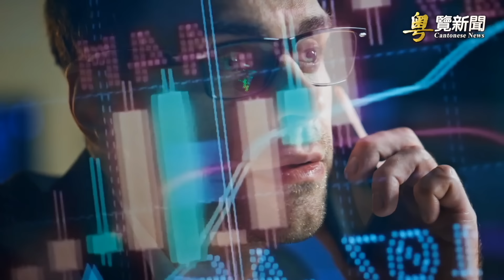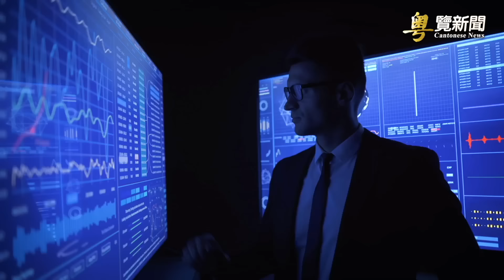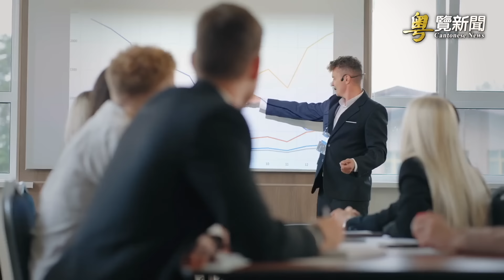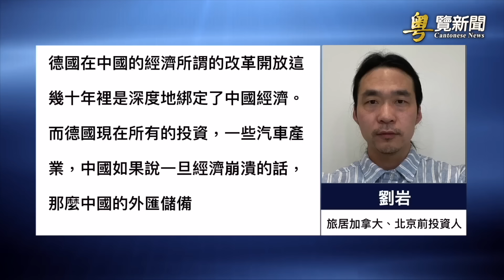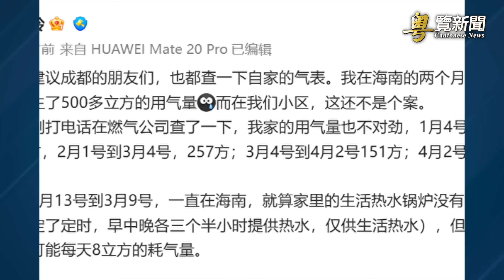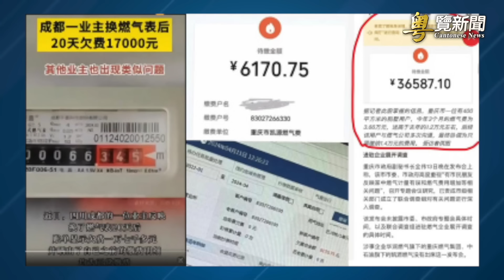一股神秘力量席捲全球 中共疑似正做準備 德總理訪華掉進習的圈套？專家警告危險 主播: 芬妮【希望之聲粵語頻道-粵覽新聞】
希望之旅】日本、台灣環島遊正在報名啦！
 不拼團、不購物，15人精品小團，高品質服務。
希望之聲還有更多旅遊線路，歡迎諮詢。

內容提要：
01:53  一股神秘力量席捲全球 中共疑似正做準備
05:13  德總理訪華掉進習的圈套？專家警告危險
09:20  作家李亞玲家中無人 燃氣表顯示用氣500多立方
12:08  鄧小平孫子最新動向引猜測

習近平 蠢蠢欲動？《每日電訊報》全球財經編輯埃文斯－普里查德分析說，一股「神秘」的強大力量正席捲全球 黃金市場，這背後可能是一場 中共 正在籌劃的重大地緣政治危機。